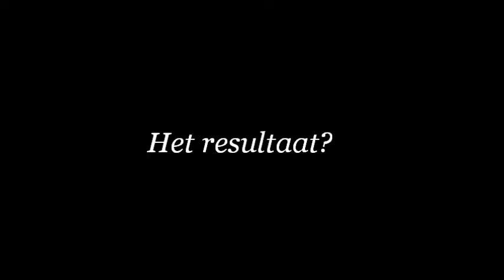ZUSA-DESIGN | Het was zo'n dag... Bloopers!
De eerste bloopers! Die horen er helaas ook bij... ;-)